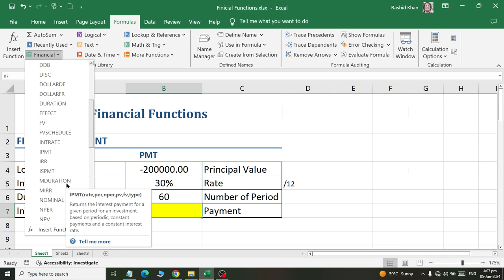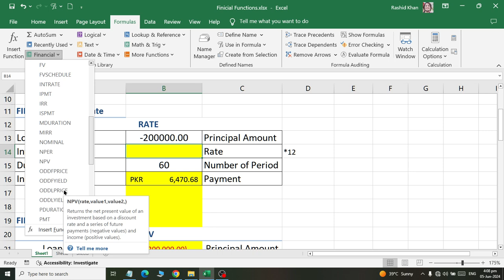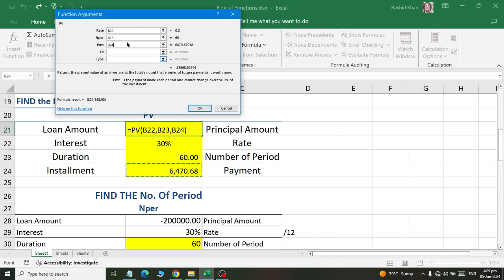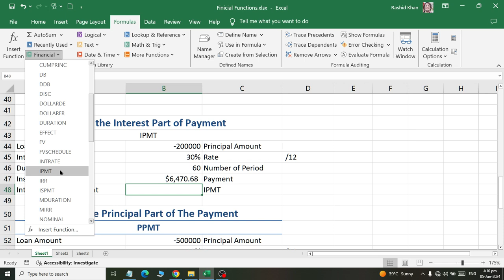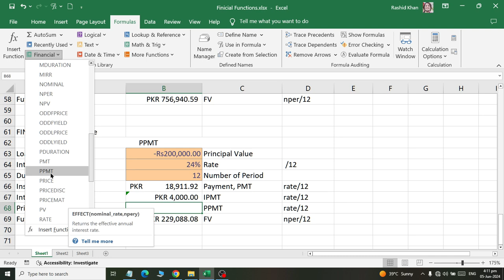Ms Excel understanding Financial Functionas Explained with examples